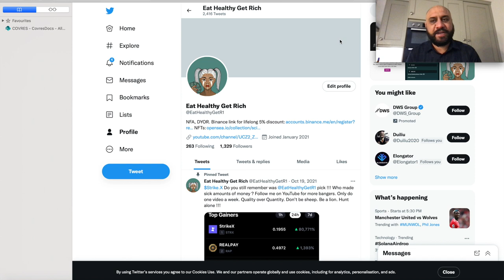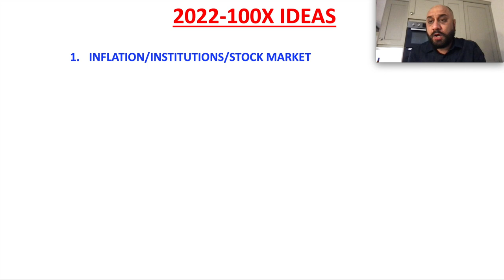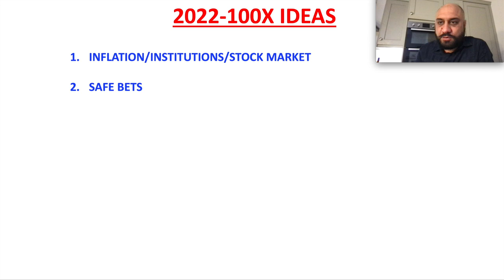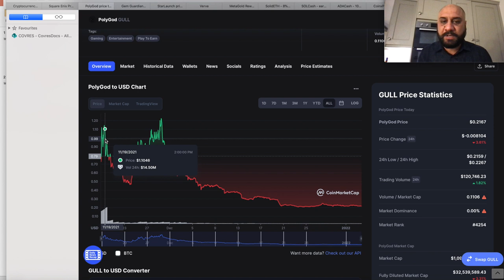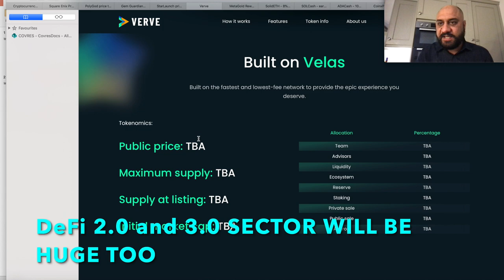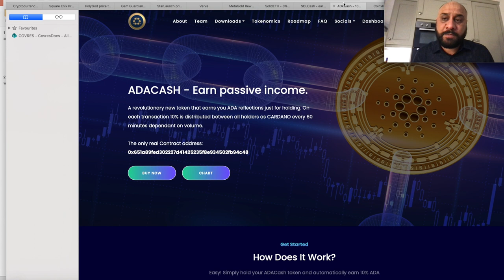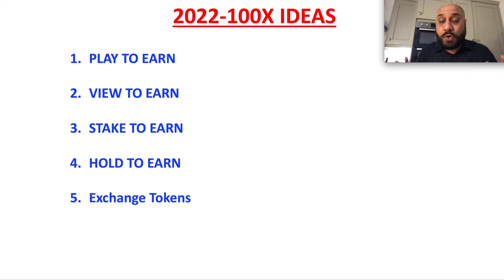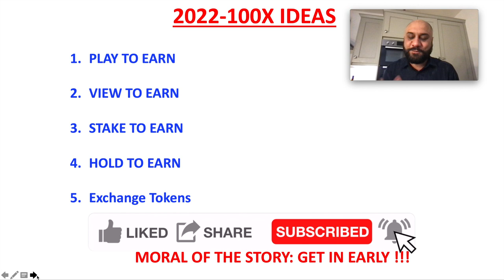10 TOP CRYPTOS TO 100X IN 2022 !!! DON'T MISS THESE 100X TRENDS !!!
Hi Guys

More Blockchain companies Due Diligence

Stocks/CRYPTO are risky and you may lose all of your money. Do your own due diligence. I also accept donations in form of crypto coins to fund the videos on this channel. I will declare all donations/gifts to my accountant and also to my subscribers.with Naan/Roti or on its own.